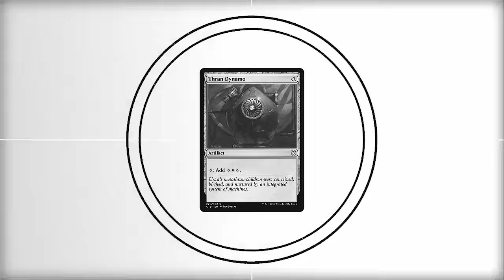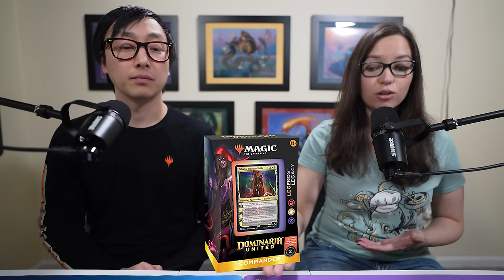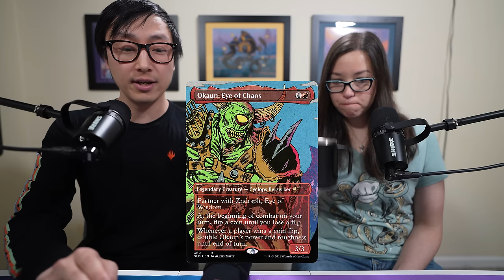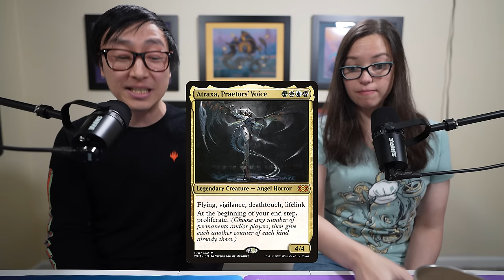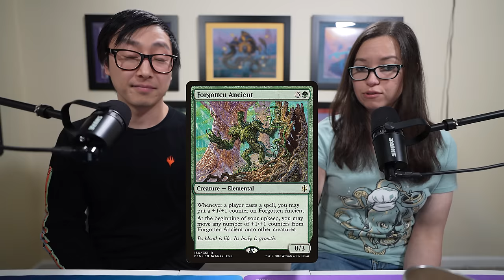The Best Commander Precons Ever Printed!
Welcome to Commander Countdown! In today's episode we go over the communities top picks for the best Commander Pre-cons ever printed in Magic. Pre-con decks are great for new players looking for a great way to get started, and for experienced players to get more flexibility in their daily play.

Make sure to vote for our next topics!

*Our Players*